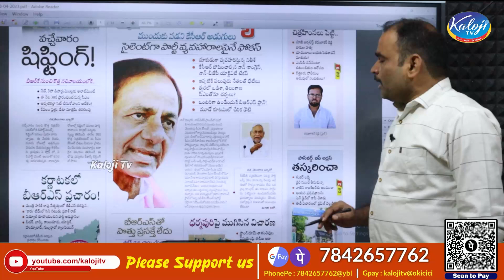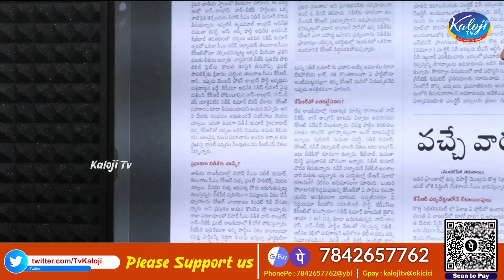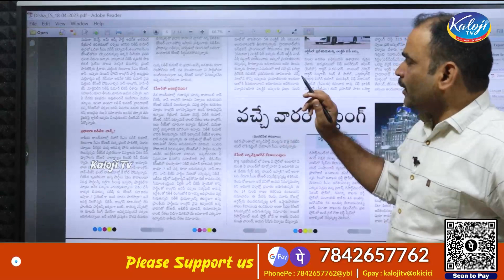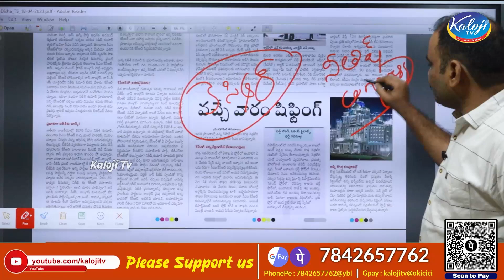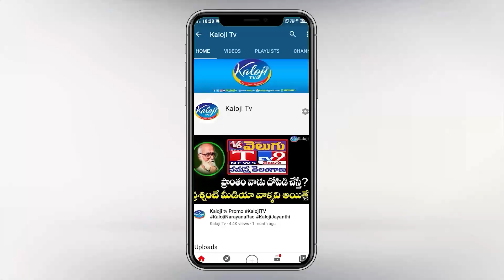ఫ్రంట్ లో కెసిఆర్ బ్యాక్, భవిష్యత్ పీఎం ను తొక్కుతున్న రాహుల్ & నితీష్ | KCR | BRS Party | Kaloji TV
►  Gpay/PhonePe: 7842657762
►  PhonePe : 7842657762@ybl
►  Gpay : kalojitv@okicici